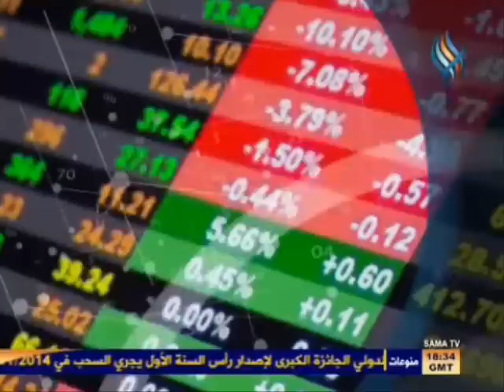SYRIA NEWS أخبار سورية الإثنين 2013/12/09 أهالي النبك يتنفسون الصعداء بعد تحرير مدينتهم من الإرهاب